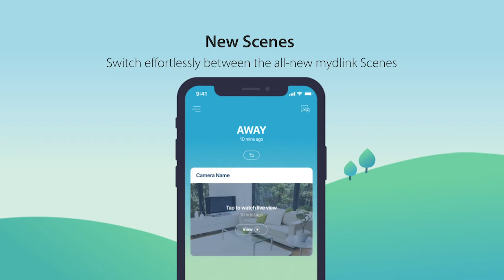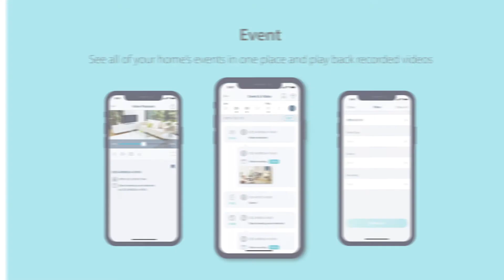mydlink App 2020 | D-Link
Check out the mydlink app – you’ll be able to view your home surveillance cameras in real-time, receive alerts and record video when motion or sound is detected, turn appliances on and off remotely, and most importantly - enjoy setting incredible home automations however you like, wherever you are, whenever you wish.

mydlink
Your Home, Only Smarter.